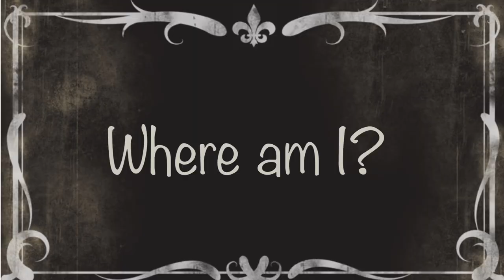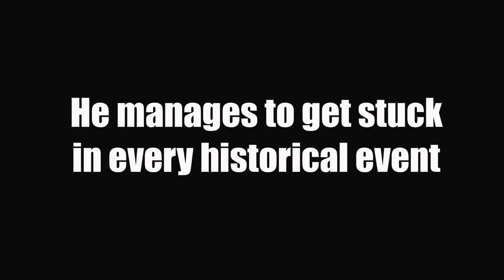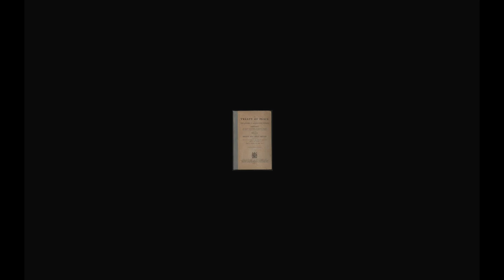APUSH 1910s Netflix Trailer 2023 “Back A Century” by Eli Siegel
I’m up at 2 in the morning making this 💀